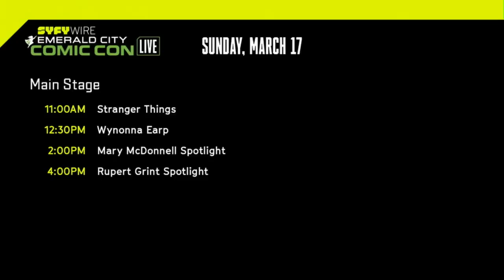Wynonna Earp: Full Panel | ECCC 2019 | SYFY WIRE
Katherine Barrell and Dominique Provost-Chalkley talk Season 3 of Wynonna Earp and Start the Wave.

More About Wynonna Earp: Wynonna Earp is a supernatural Western horror television series. Developed by Emily Andras, the Canadian-American production is based on the comic book series by Beau Smith. Melanie Scrofano plays the series' titular character. Wynonna Earp premiered in the United States on Syfy on April 1, 2016. The series premiered in Canada on CHCH-DT on April 4.

Catch all of the exciting news from Emerald City Comic-Con 2019 with SYFY WIRE.

More About Emerald City Comic-Con 2019: The Emerald City Comic Con (ECCC), formerly the Emerald City Comicon, is an annual comic book convention taking place in Seattle, Washington. Originally taking place at the city's CenturyLink Field (first at West Field Plaza, then at the Event Center), the venue changed in 2008 to its current home at the Washington State Convention and Trade Center. Emerald City Comic Con is commonly known simply as Comic-Con or the "ECCC".

Check out exclusive SYFY WIRE content:
Visit SYFYWIRE.com: po.st/SYFYWIRE
Find SYFYWIRE on Facebook: po.st/LikeSYFYWIRE
Follow SYFYWIRE on Twitter: po.st/FollowSYFYWIRE